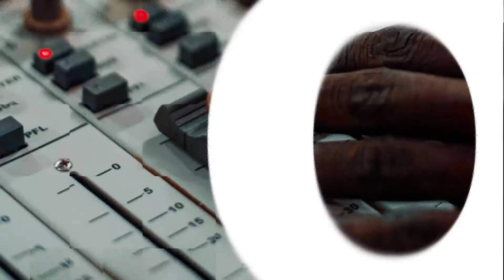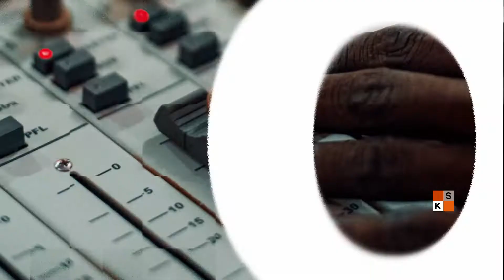Forum de la presse du 21 octobre 2022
Cette semaine, les sujets ayant marqué l’actualité sont:

-La cérémonie d’installation, du comité ad ’hoc chargé de réfléchir sur le décret de création du Conseil National du Dialogue Politique et son règlement intérieur.

-Le lancement, le samedi 15 octobre, des opérations d’enrôlement biométrique des Nigériens de l’extérieur dans le cadre de l’organisation des élections législatives partielles au Niger, au début de l’année 2023, afin de pourvoir les 5 sièges de la diaspora, à l’assemblée nationale.

-Enfin, la célébration, le 15 octobre, de l’édition 2022 de la journée internationale des femmes rurales placée cette année sous le thème « l’autonomisation des femmes rurales, clé d’un Niger sans faim, ni pauvreté ».

Pour analyser ces différentes informations, Michel Dedji reçoit :

-Maimouna Diado, journaliste indépendante :

Elhadj Soulemane Mahamadou, Journaliste au journal Niger-Inter ;

-Ousseini Issa Djibo, journaliste indépendant.